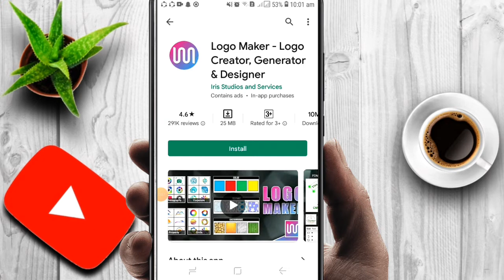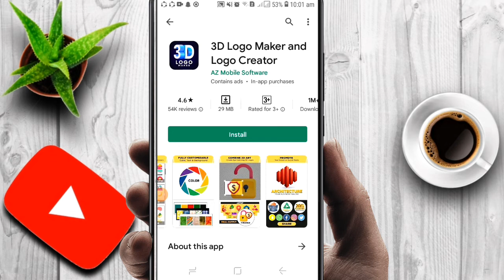Top 3 Best Logo apps | Top 3 best logo banane wala apps for Android | best logo design|app best logo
welcome to 👉is video mein aap Logon Ko logo banane wala app top 3 bataya hai jisse aap log banaa sakte ho ❤

Queries Solved:-
Top 3 Best Logo apps
Top 3 best logo banane wala app
Top 5 Best logo app
Top 5 best logo banane wala apps for android
Top 3 best logo banane wala apps for Android
Best apps for logo
best apps for logo banane wala app
Logo Banane Kaise aap
Logo banane wala best apps
best logo design app
best logo designing app
logo designing app
best app for professional brand logo makinbest loan app 2022
Professional logo

--- Mahesh Kumar ---